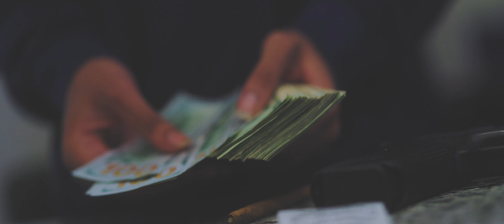Capiche - Cradle To The Grave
Video shot and directed by Quazy Bambino of Bambino Filmz
TO BOOK call or text 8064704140

MUSIC VIDEO

SHOT WITH - CANON EOS R6